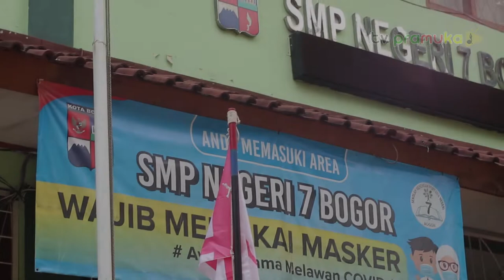[SekilasPramuka] Edisi Rabu 07 September 2022 - Pembukaan Persari SMPN 7